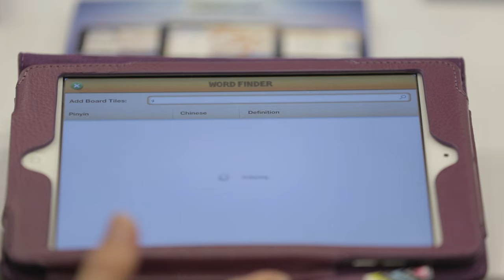PinYinPal | Jen Gross